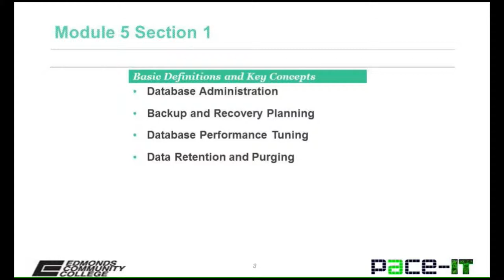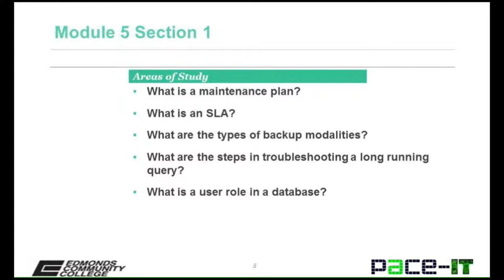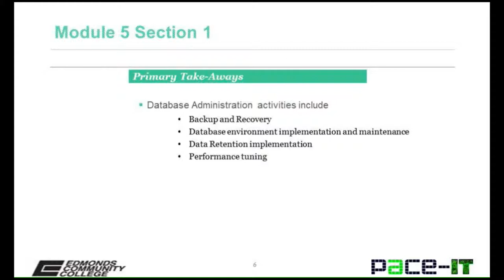Pace IT, Data Management Lectures: Mod 5.1 - Data Operations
Data Management Course overviews, PACE-IT (Progressive, Accelerated Certifications for Employment in Information Technology)